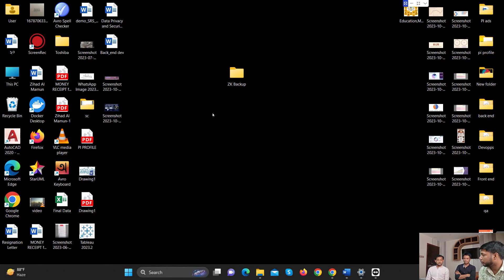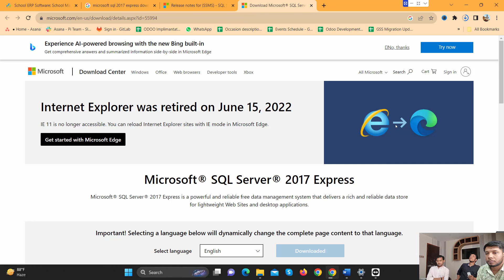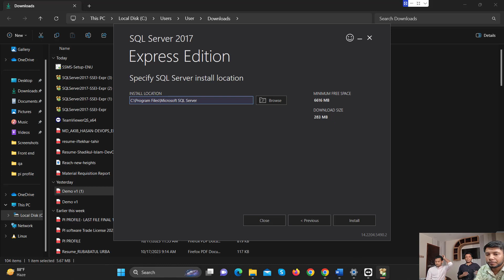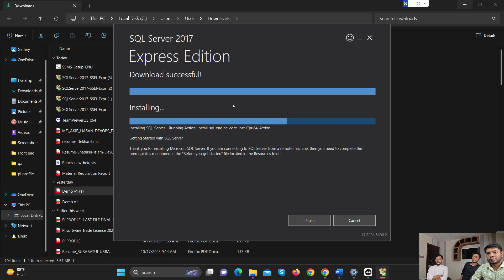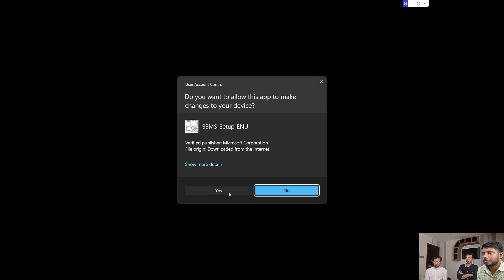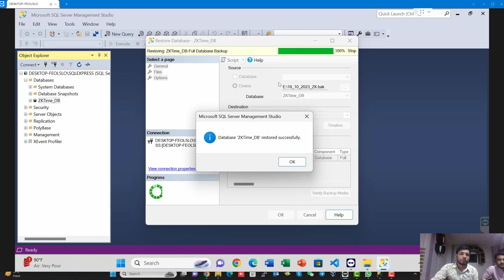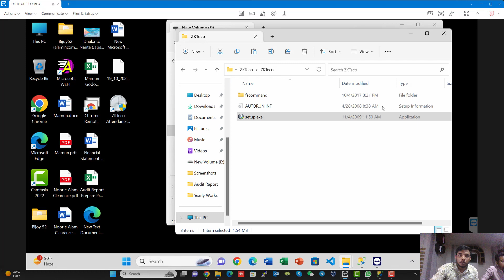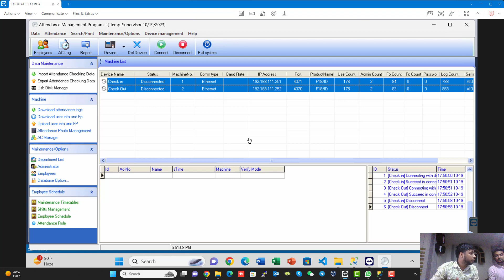Configuring ZKTeco Time Attendance Device with SQL Server and Database Restore - Step-by-Step Guide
Welcome to our in-depth tutorial on configuring your ZKTeco Time Attendance Device with SQL Server and performing a database restore. Efficiently managing employee attendance records is a critical aspect of any organization, and this video will guide you through the entire process, ensuring a seamless integration of your ZKTeco device with a SQL Server database.

In this comprehensive guide, we will cover the following key steps:

Introduction to ZKTeco Time Attendance Devices: We'll start by introducing ZKTeco Time Attendance Devices and their importance in maintaining accurate attendance records.

Setting up SQL Server: Learn how to set up and configure your SQL Server environment to prepare for database integration.

Connecting ZKTeco Device: Understand the process of connecting your ZKTeco Time Attendance Device to the SQL Server for data synchronization.

Configuring Database Restore: We'll guide you through the steps of restoring a database from a backup, ensuring all your attendance records are correctly transferred.

Synchronizing Data: Learn how to synchronize attendance data between your ZKTeco device and SQL Server database for real-time updates.

Testing and Troubleshooting: We'll cover testing procedures and address common troubleshooting scenarios to ensure a smooth integration.

By the end of this tutorial, you'll have the knowledge and skills to seamlessly configure your ZKTeco Time Attendance Device with SQL Server, restore your database, and synchronize attendance data efficiently.